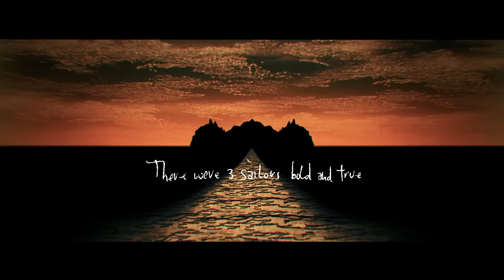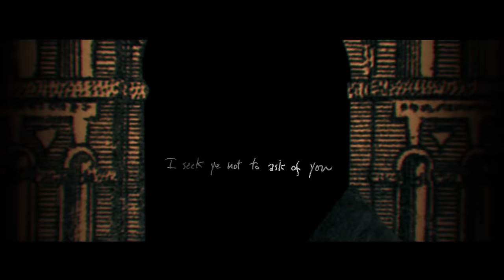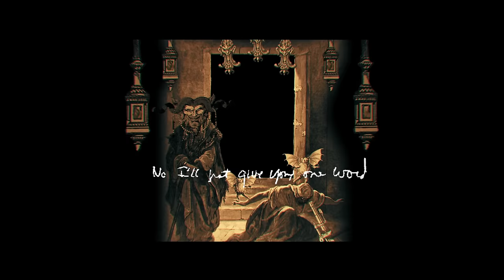Spanish Mary - Lyrics by Bob Dylan & Lead Vocals by Rhiannon Giddens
The New Basement Tapes - Spanish Mary with Lyrics by Bob Dylan & Lead Vocals by Rhiannon Giddens (Carolina Chocolate Drops)

The New Basement Tapes
Lost On The River
A Music Event 47 Years In The Making

Produced by T Bone Burnett, Lost On The River was written and performed in creative collaboration by The New Basement Tapes, comprised of Elvis Costello, Rhiannon Giddens (Carolina Chocolate Drops), Taylor Goldsmith (Dawes), Jim James (My Morning Jacket) and Marcus Mumford (Mumford & Sons). The New Basement Tapes and Burnett gathered in Capitol Studios in March to write and create music for a treasure trove of recently discovered lyrics handwritten by Bob Dylan in 1967 during the period that generated the recording of the legendary Basement Tapes.

Pre-order the exclusive box set now, which includes an album cover lithograph, 5 lyric sheets printed from original Bob Dylan handwritten lyrics, 6 photos of the band taken during the Capitol Studios recording sessions, the deluxe CD and deluxe double vinyl album, exclusive fan poster and deluxe digital album. All pre-orders will unlock instant downloads of five songs before release: “Nothing To It,” “Married To My Hack,” “When I Get My Hands On You,” “Spanish Mary” and “Liberty Street.”

Don’t miss the exclusive making-of documentary Lost Songs: The Basement Tapes Continued premiering Nov. 21 at 9 PM — only on SHOWTIME®

Music video by The New Basement Tapes performing Spanish Mary. (C) 2014 Harvest Records